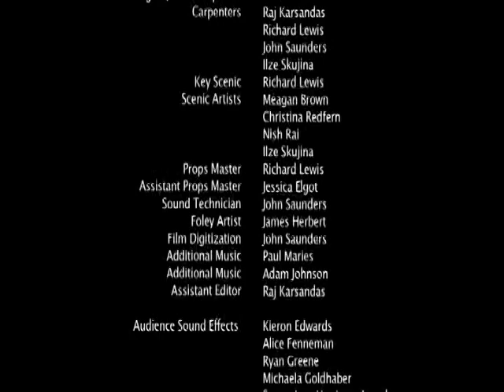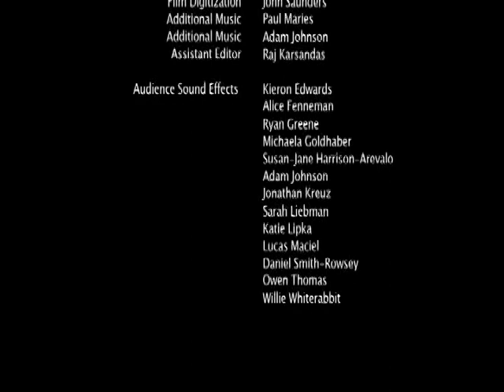Fish Chips and Mushy Peas Part 3 of 3